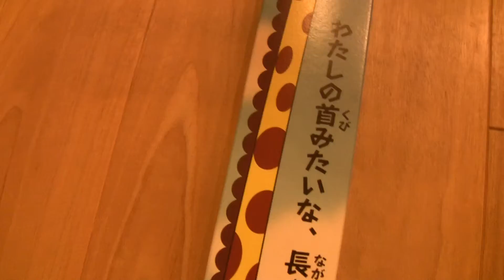【おみやげに】キリンの ザ・ロングバウム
南紀白浜のアドベンチャーワールドのお土産でもらいました。